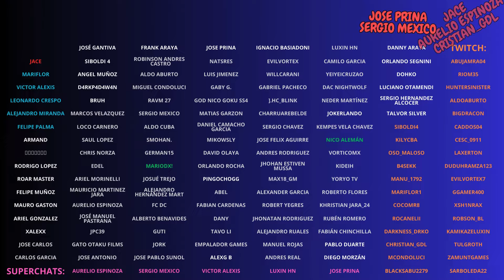Nuevo Team con El Cid de Capricornio en Jamir Chino ( dia 2 )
Segundo día del Jamir Chino y sigue El Cid de Capricornio como protagonista en saintseiyaawakening

🕸️ Mis Links y Redes!